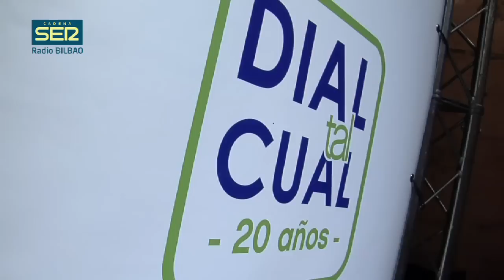Manuel Carrasco, Eva Ruiz, Efecto Pasillo, Kiko y Shara y Sergio Dalma en 'Dial tal cual'.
En el Palacio Euskaldune el 7 de noviembre de 2015